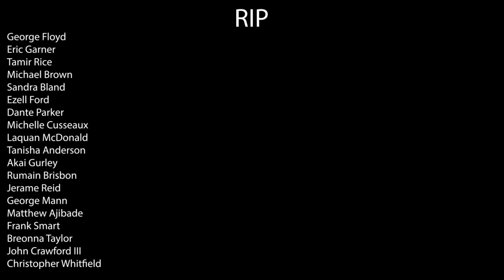Stand Together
Video taken and edited by me in the Columbia, Mo peaceful protest on June 2nd. People are in pain and need their voices to be heard. Pray for peace!